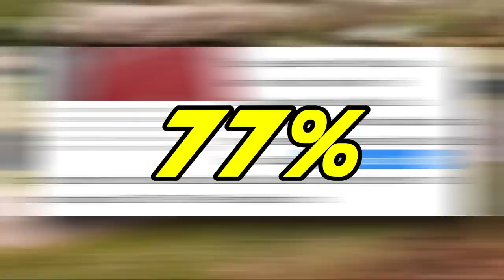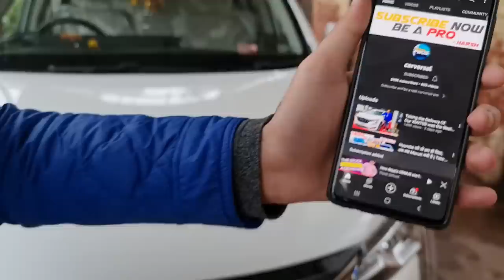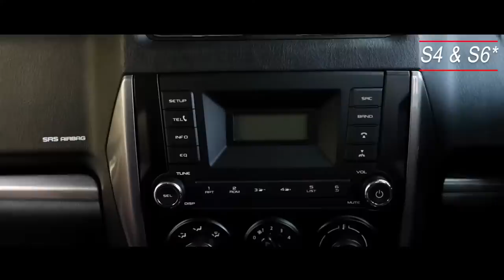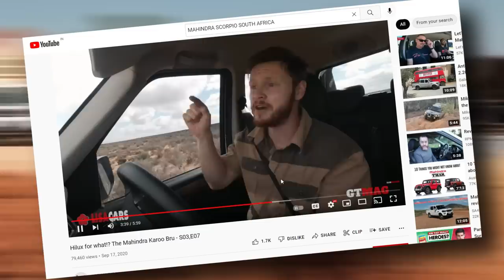Scorpio तो Africa जाके भी Best-Seller बन गई | How Mahindra Won South Africa with its Scorpio Lineup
Mahindra has become the Fastest Growing Car Brand of South Africa due to its Scorpio Pickup Truck and the 2022 Scorpio.

social media -
other channel -  @aristocar

Mahindra 2022 Scorpio in Africa Launch is selling very well and Mahindra South Africa sales with the Mahindra Scorpio Pickup Truck India Launch and the Scorpio is the Most Loved SUV of 2022 with the Best Features and Toyota Hilux 2022 Killer and the 2022 Mahindra Scorpio Launch will be Segment Killer.

Mahindra Scorpio 2022 Details